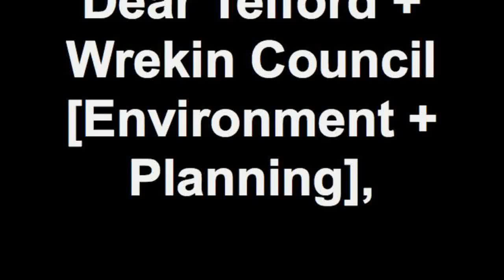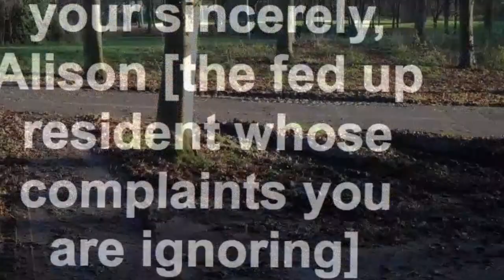Dear Telford + Wrekin Council Environment + Planning Department (with subtitles)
A video letter of appeal (no audio) but using subtitles to Telford and Wrekin Council about the impact the repairs on Silkin Walk, Aqueduct Village, Telford are having on us.

Despite numerous phone calls (with scant response), it's now over a MONTH since the works started there is little consideration from the contractors of the damage on the road, the flooding of the drains due to the mess and the churning up of the pathway and grass area and the fumes from the tar that is being prepared right outside our house.

Last but not least we had no warning of the works taking place which makes me think that because it is at the end of the road it doesn't matter. AJB Contracting on their website say they do such work *as quickly as possible with minimal disruption*...